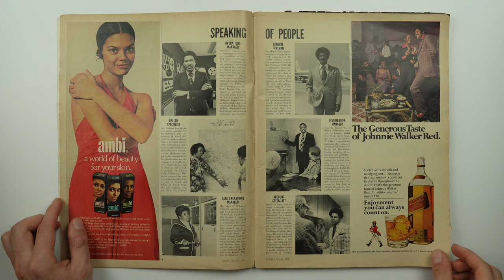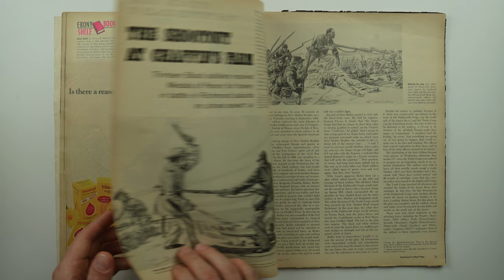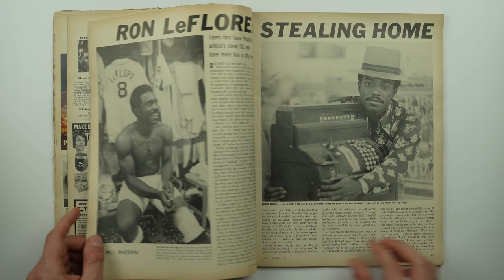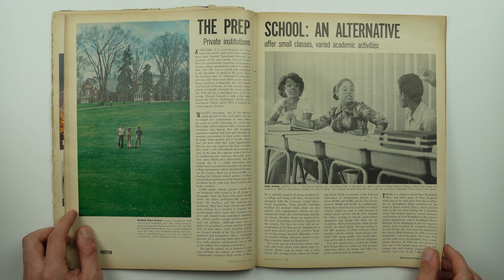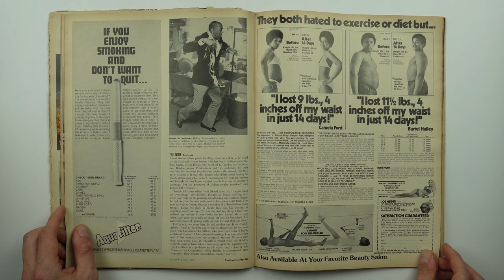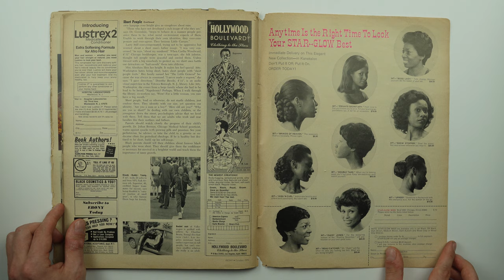EBONY Magazine, October 1975 (Full Flip Through)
A full flip through the entire issue of EBONY Magazine, a title founded in 1945 to target African-American community. Its coverage includes the lifestyles and accomplishments of influential black people, fashion, beauty, and politics. Including all stories, photo editorials and advertising.